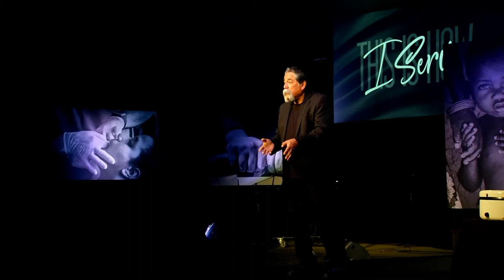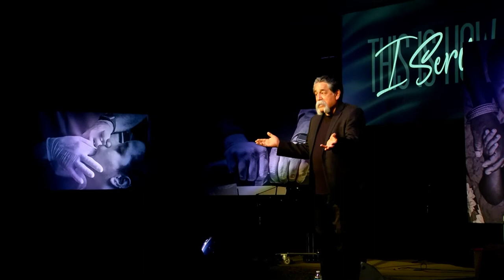You Are The Salt Of The Earth - José Rojas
José Rojas
Born in East Los Angeles, Elder Jose Vicente Rojas serves as president of MOVEmentum, a ministry that mobilizes people by reaching across cultural, ethnic and linguistic lines to offer evangelism, training, consulting and motivational speaking. As an ordained minister of the Seventh-day Adventist Church for more than 30 years, Elder Rojas brings a breadth of soul-winning and leadership to the cause of MOVEmentum. For almost 20 of those years, he served as an administrator, directing youth and volunteer missions at the North American Division in the World Headquarters of the Seventh-day Adventist Church in Silver Spring, Maryland. As a national leader, Elder Rojas was also called upon to work closely with the White House, assisting the President of the United States in implementing humanitarian objectives for domestic policy that met the needs of millions of Americans. After serving in a presidential summit on volunteerism in 1997, Elder Rojas worked with former Secretary of State, General Colin Powell to launch the national organization, The America's Promise Alliance, resulting in over 70 Adventist tutoring centers for underprivileged children across the United States. A musician and recording artist, Elder Rojas has authored several books and is best known to us as a motivational speaker and passionate preacher of the Word. His numerous honors include an Honorary Doctor of Divinity degree from Southwestern Adventist University, the Maryland Governor's Citation for excellence in leadership in community action, and the privilege of carrying the official Olympic Torch into Washington, DC as the flame made its journey to the Atlanta Olympic Games in 1996. He is still madly in love with Ruthie, his wife of more than 35 years and their four grown children, Veronica, Angelica, Gabriel and Maria.